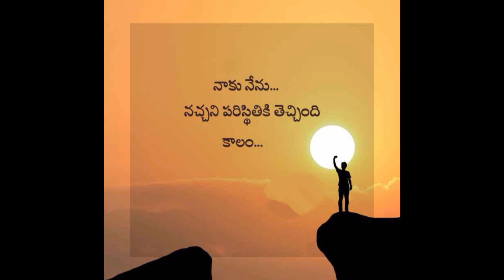kalam inthe maname marali ||| sazzu creations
friends miru ilamti situation face chestunnaruchestunattlayithe comment cheyandi